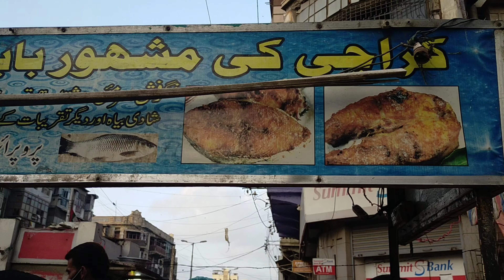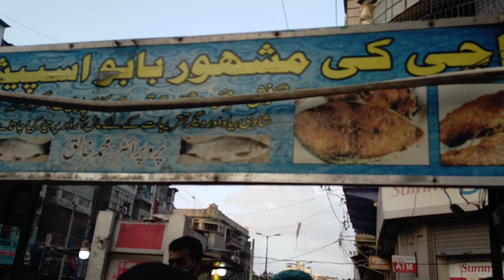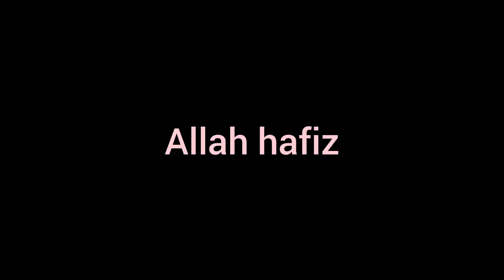| BurnsRoad ki Famous finger Fish | Babu bhai Fish fry | Foodstreet Burnsroad |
I am introducing special Fish fry from Burnsroad street no 2 Babu Bhai ki mashoor machli.. They have variety of tasty fishes, their spices are soo unique.. Their green chatni with finger fish is mouthwatering.. do visit there and try their fishes..